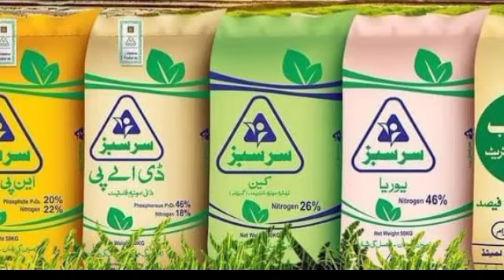Today Fartilizer price in Punjab | DAP Sona Uria Naitrophas khad ka naya rate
Today fertilizers latest rate dap nitro phase Sona voria sop
Khad price 2023
DAP Sona voria Sarsabz nitrophas market rate today 2023
DAP Sona yoria nitro phase Khad rate today Punjab 2023
Sarsabz Khad new rate list update today 2023
engro fertilizers Khad price list update today 2023
6Today d a p Sona uria nitro phase Khad rate in Pakistan
Sona dap Khad price today Punjab Pakistan
Ffc fertilizers new price list update today Sona uria Khad price da p nitro phase Khad rate in Pakistan
D a p Khad price today Ffc fertilizers new price list update
today
Ffc fertilizers new price list update today Khad rate in Pakistan
Punjab
Today dap Khad fertilizer Khad rate today Pakistan
Today dap Sona voria Sarsab nitrophas zaberdast voria
Babarsher yoria Sarsabz kan Khad price
Today dap Sona voria Babarsher voria Sarsabz nitrophas
market rate
Babarsher voria Sarsabz kan Khad price
fertilizer Khad rate today Pakistan Dap Sona uria nitro phase
Sarsabz uria market update
Today dap Sona yoria Sarsabz nitrophas market rate in Pakistan
Today dap Sona yoria Sarsabz nitrophas zaberdast yoria
Babarsher yoria Sarsabz uria market rate
Dap Sona yoria Sarsabz nitrophas zaberdast yoria Babarsher yoria market rate in Pakistan
Today Sona voria dap zaberdast uria Sarsabz nitrophas market
dap Sona yoria Sarsabz nitrophas market rate in Pakistan
Today dap Sona uria nitro phase Sarsabz uria Sarsabz kan
Khad price in Pakistan
Dap Sona yoria Sarsabz nitrophas Sarsabz uria Sarsabz kan
market update today in Pakistan
Today dap Sona yoria Sarsabz nitrophas market rate in Pakistan Today dap Khad price in Pakistan| Sona dap nitro phase Sarsabz kan Khad price in Pakistan
Dap Sona yoria Sarsabz nitrophas zaberdast yoria Babarsher yoria Sarsabz kan Khad price
Dap Sona yoria Sarsabz nitrophas Sarsabz kan g Khad price
today Punjab Pakistan
Dap Sona yoria Sarsabz nitrophas market rate today Pakistan
Today dap Sona yoria Sarsabz nitrophas market rate in Punjab
Pakistan
Dap Sona yoria Sarsabz nitrophas market rate Today Sona dap nitro phase Khad price in Pakistan
Today Sona dap nitro phase Khad price in Pakistan|Today
Khad rate market update
Sona dap nitro phase Khad price today Punjab Pakistan
Today farmer price in market dap Sona yoria Sarsab nitrophas price in Pakistan
Today Sona yoria Sarsab nitrophas dap Khad market rate in
Pakistan
Today market update Khad price|Dap Sona urea Sarsabz nitrophas Babarsher yoria kan rate today
Today ffe fertilizers Khad price today market update|Dap Sona yoria Sarsabz nitrophas zaberdast
Dap Sona yoria nitro phase price today Punjab Pakistan
FFC fertilizers new price list update today|Dap Sona yoria nitro phase zaberdast yoria Khad price
Dap Sona yoria Sarsab nitrophas zaberdast yoria Khad price
today
Dap Sona voria Sarsabz nitrophas zaberdast yoria Khad price
today
D a p Khad Sona yoria Sarsabz nitrophas zaberdast voria
Babarsher yoria market rate
yoria Khad price increase in Pakistan|3 lakh tun import uria
Pakistan
today
today
Khad
Today Market price dap Sona yoria Sarsab nitrophas
nitrophas price today market Pakistan
D a p Khad price today Punjab Pakistan Sona yoria Sarsabz nitrophas dap fertilizer price update
Today d a p Khad price in Pakistan|Sona yoria Khad rate today
nitro phase Khad price market update
Today Sona yoria dap nitro phase np Sarsab price today
Punjab Pakistan
Today Sona yoria Sarsab nitrophas dap Khad price in Pakistan market